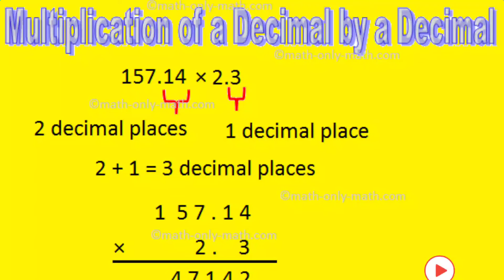multiplication of a decimal by a decimal // dashamika gunan // study trick education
decimalmultiplication dashamikagunan decimal multiple by a decimal